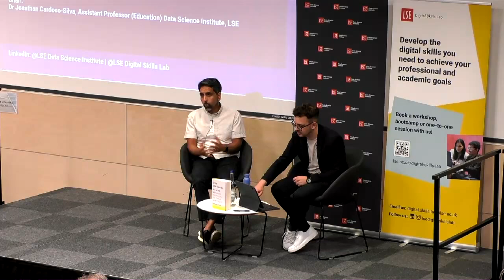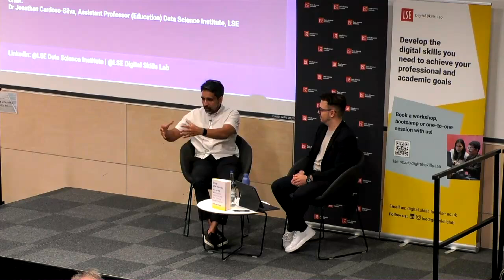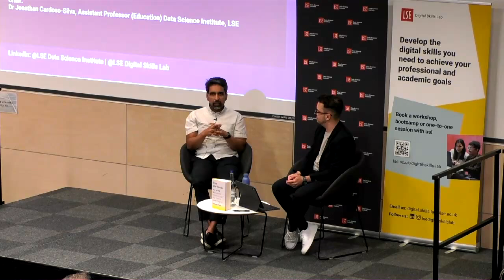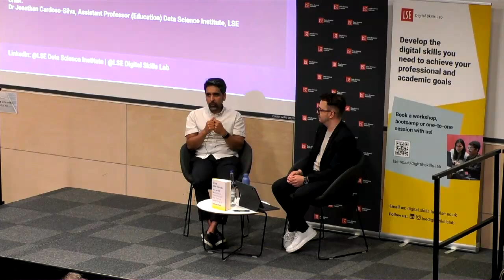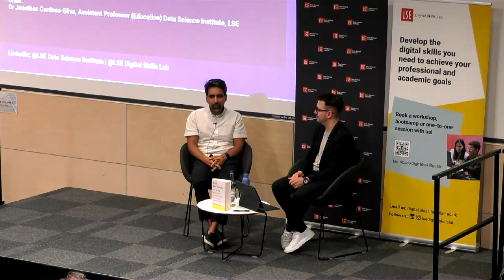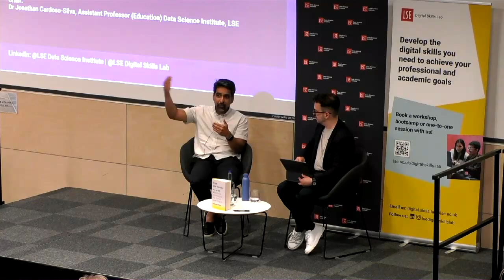Brave new words: how AI will revolutionise education, with Salman Khan | DSI Event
Public event hosted by LSE Data Science Institute and LSE Digital Skills Lab.

The AI revolution is coming to education. In this event Salman Khan, a pioneer in the world of education technology, discusses his new book that explores how artificial intelligence and generative technology will transform learning. Brave New Words offers a roadmap for teachers, parents, and students to navigate this exciting (and sometimes intimidating) new world.